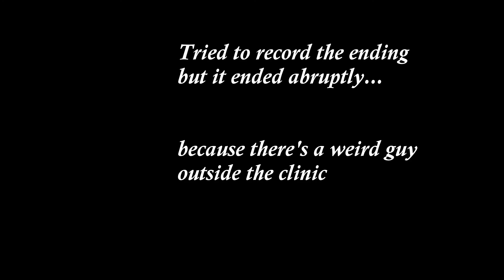[VLOG] Chiropractic session with Dr Ashton Vice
I have been having back pains and Dr Ashton has been working hard fixing my bones. I was charged with upper thoracic scoliosis.